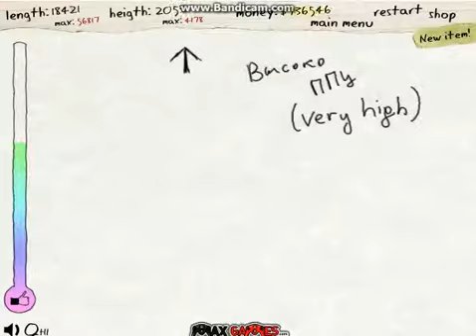Troll Face Launch Start Over Part 2